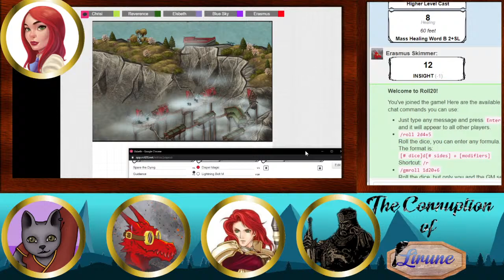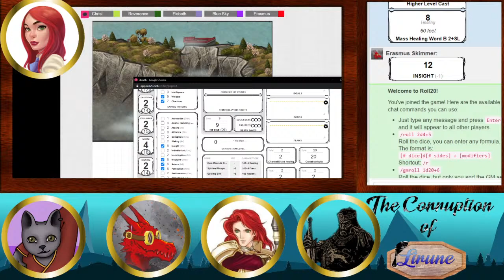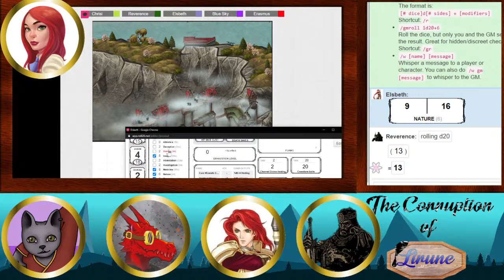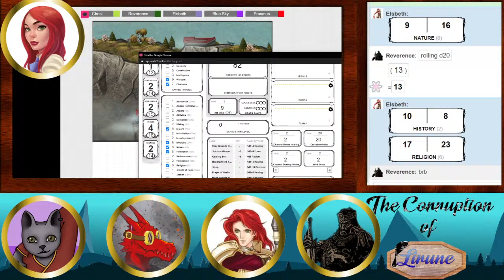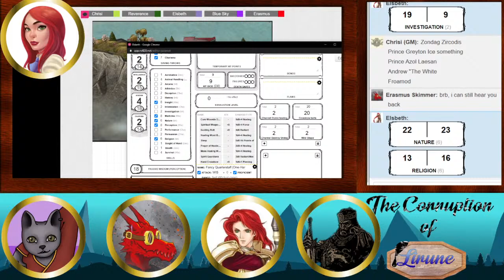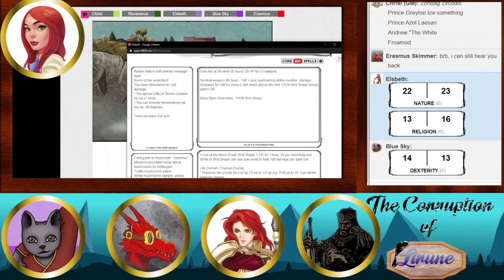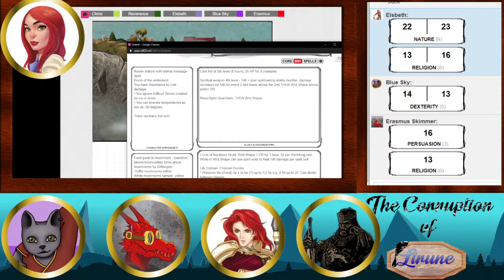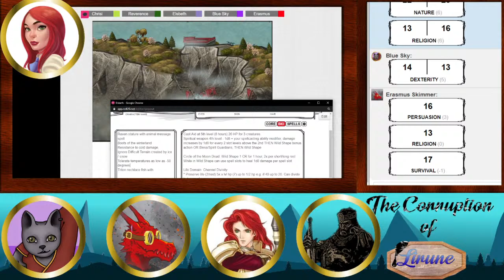D&D w/ Chrisiousity: Corruption of Lirune. The Problem of Erasmus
Three party members wonder what to do about the growing influence of evil over their friend Erasmus.